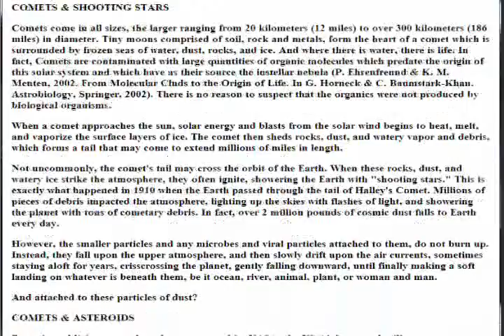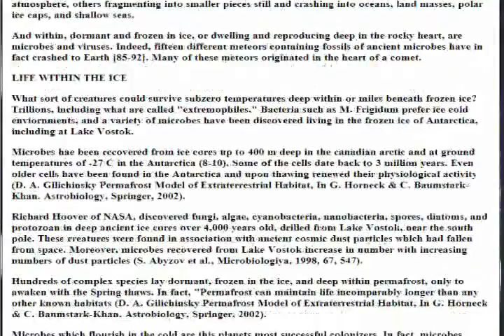Comets & Contagion, Ebola, Viruses, Bacteria & Diseases from Space?